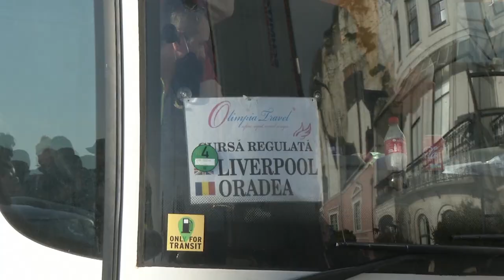Χιλιάδες οδηγοί εγκλωβισμένοι στο Ντόβερ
Με πολύ αργούς ρυθμούς η διέλευση των οχημάτων